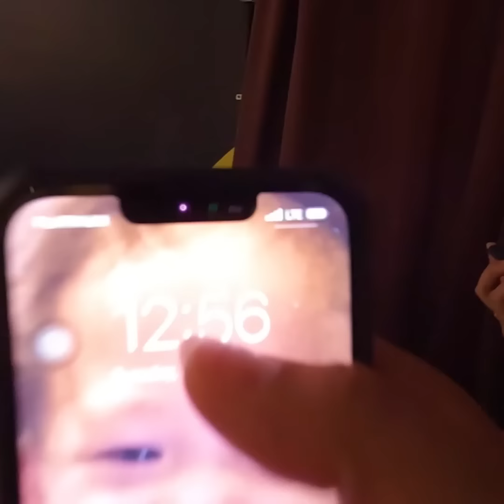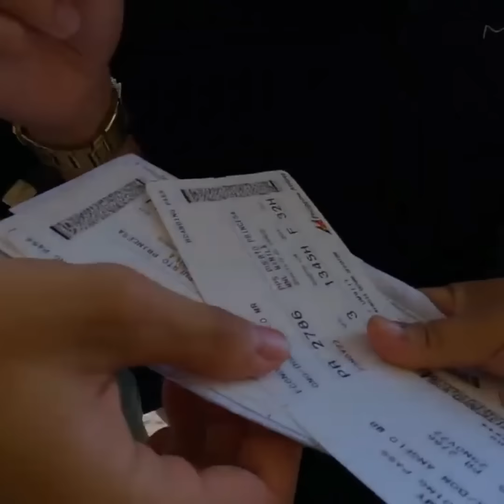GEO ONG DINUMOG BIGLAANG BIYAHE PATUNGONG MANILA SA MALL OF ASIA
Stay updated with the latest happenings on ONG FAM Life & Vlogs
Please subscribe to see more highlights and updates from GEO ONG UPDATES give this video a thumbs up if you enjoyed and comment down below what videos you want to see next.